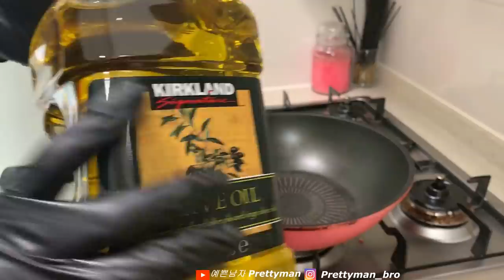ASMR 직접만든 매운 치토스치킨 치즈볼 먹방 SPICY CHEETOS CHICKEN MUKBANG Korean Real Sound